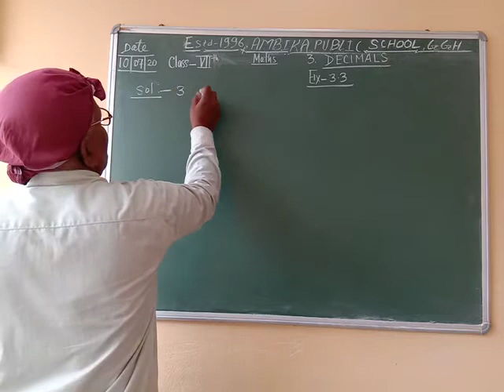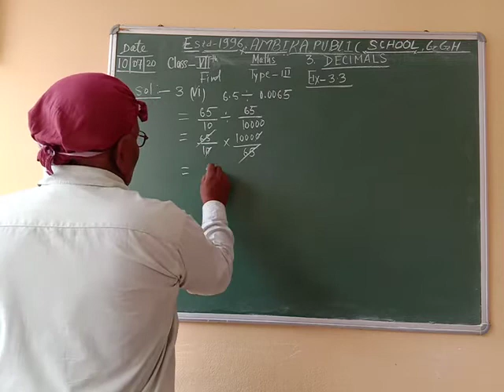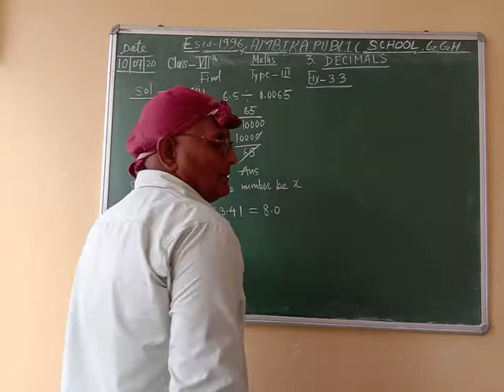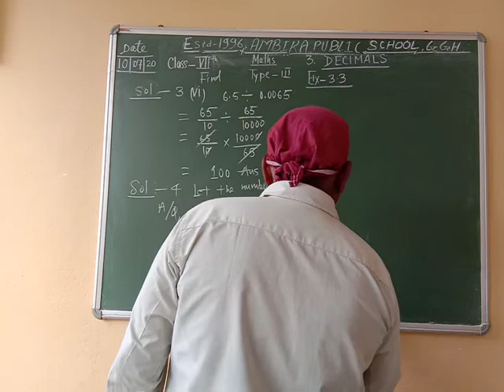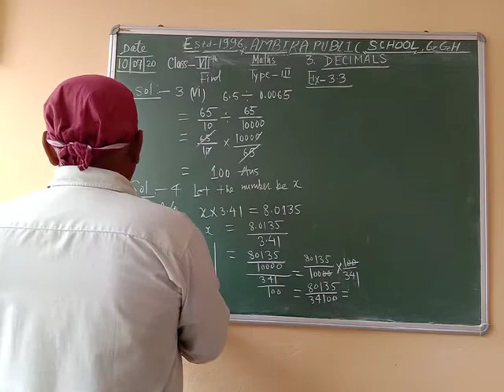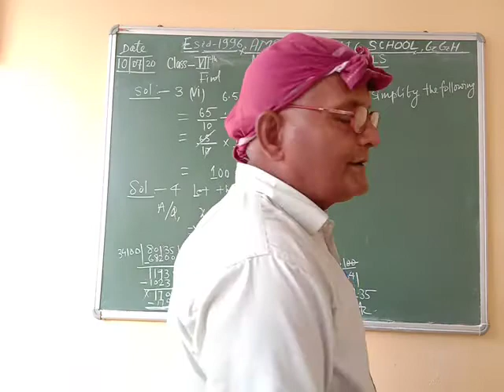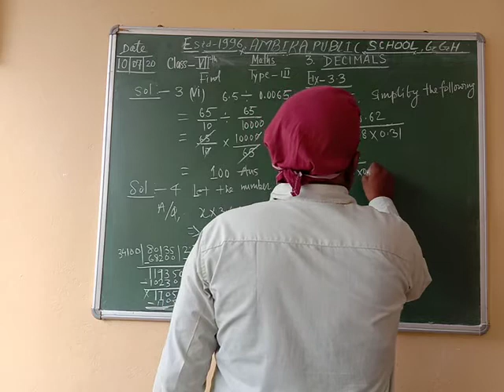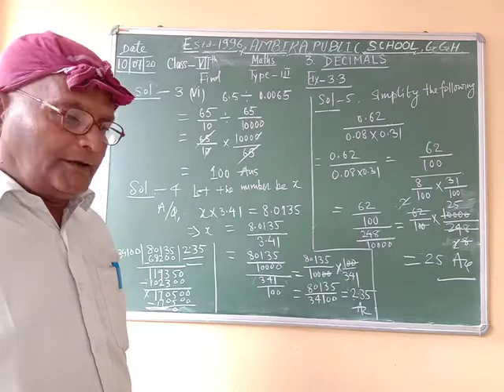APS |Class-7|Day-37|Math|3.Decimals-Part-8|By S.B.Singh